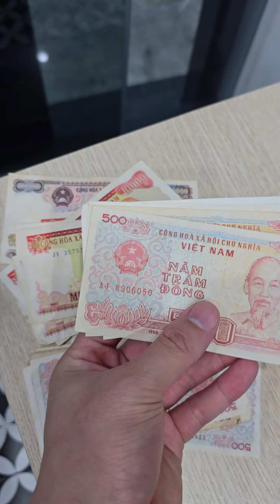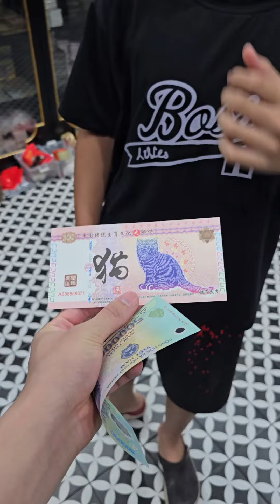[Mua Hàng] ngày 4/6/2024 💸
Định giá mọi loại tiền 💸

© Bản quyền thuộc về Hùng Bá Vua Tiền Tệ
© Copyright by Hùng Bá Vua Tiền Tệ ☞ Do not Reup